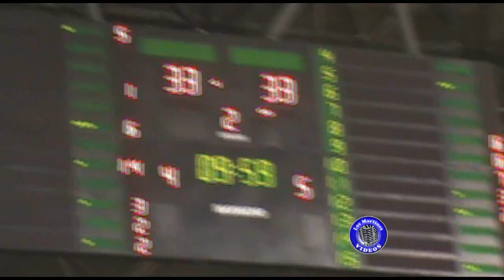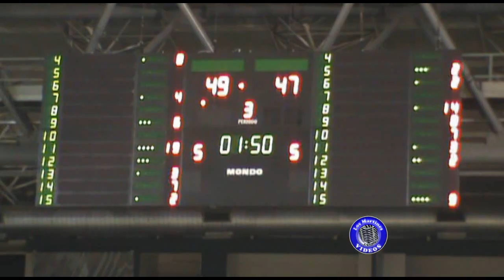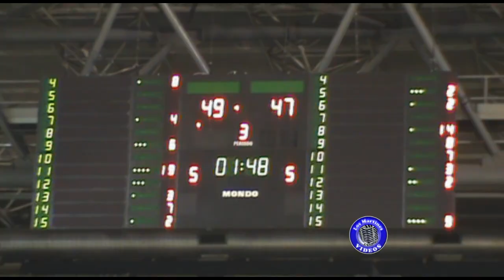Argentino U19 - Provincia 73 vs. Capital 59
Lunes a Viernes de 13hs a 14hs hacemos ¨El equipo de la Ciudad¨ por FM 101.9 o en nuestra pagina